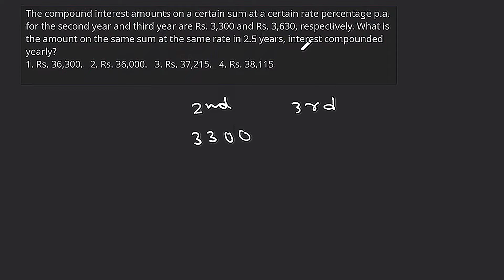The compound interest amounts on a certain sum at a certain rate percentage p.a. for the second ..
The compound interest amounts on a certain sum at a certain rate percentage p.a. for the second year and third year are Rs. 3,300 and Rs. 3,630, respectively. What is the amount on the same sum at the same rate in 2.5 years, interest compounded yearly?
1. Rs. 36,300.   2. Rs. 36,000.   3. Rs. 37,215.   4. Rs. 38,115

ssc cpo maths questions
ssc cpo maths previous year paper
ssc cpo previous year question paper
ssc cpo maths previous year question paper
maths practice set for ssc cpo

Prashant Kumar Raj: Send your doubts in telegram and get your solution withing 24 hrs in the form of video solution